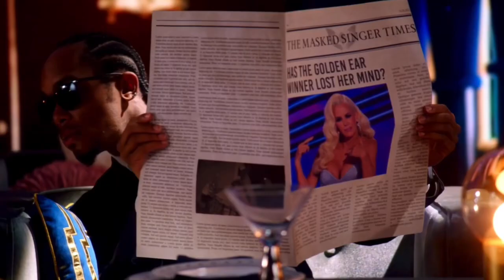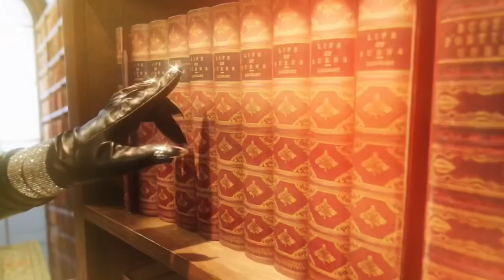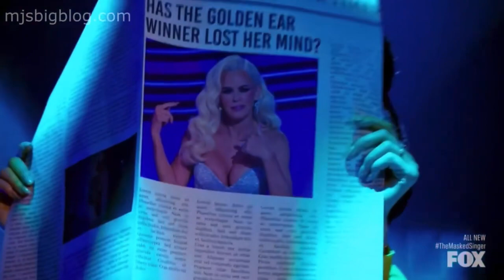The Masked Singer Skunk: All Clues, Performances & Reveal